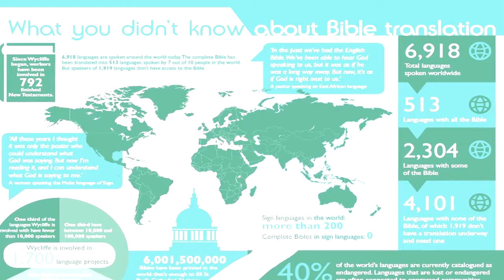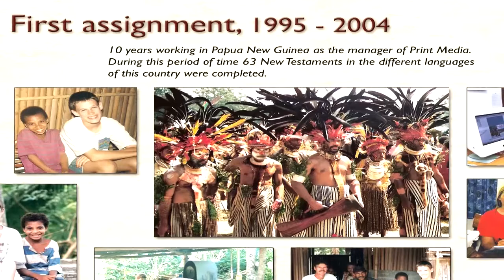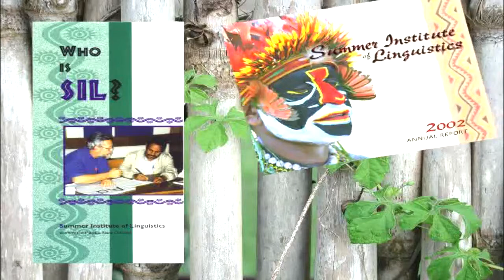Giving Glory to God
Join us as we celebrate the retirement of our supported missionaries, Kris and Kathy.